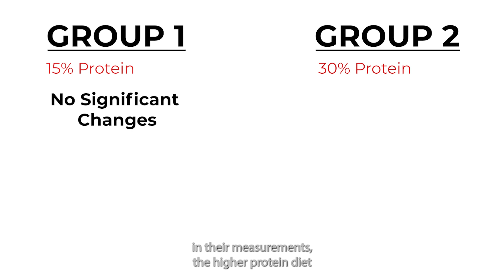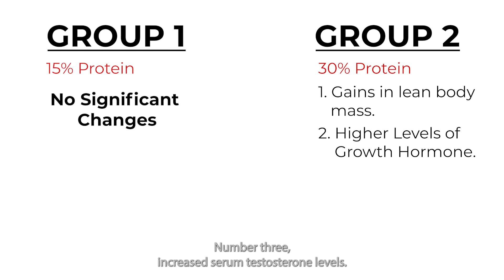Protein is Essential | New Study Shows Higher Protein Diets Can Turbo Charge Your Lean Mass Gains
New Study Shows Higher Protein Diets Can Turbo Charge Your Lean Mass Gains - Find Out How In this Short Video By Lee Labrada
You don't need to call on Sherlock Holmes to know that we all need protein to gain muscle.

But in this study quickly broken down by Lee we find out exactly what % of your diet should be from protein to achieve significantly greater muscle mass as well as help your body lose fat AND achieve a number of other health benefits.

Download the Lean Body App.
Apple or Android.
Track your Workouts, your nutrition meal and more.